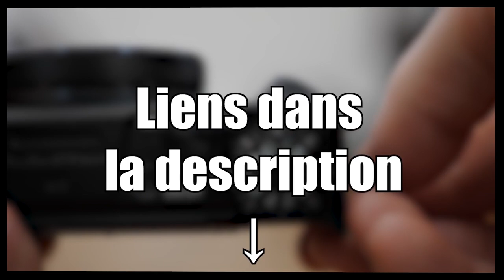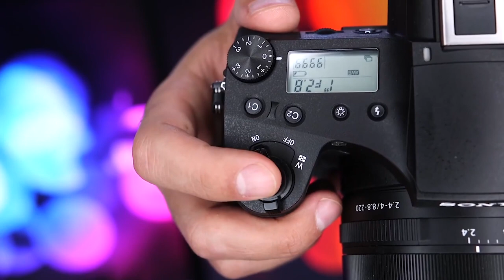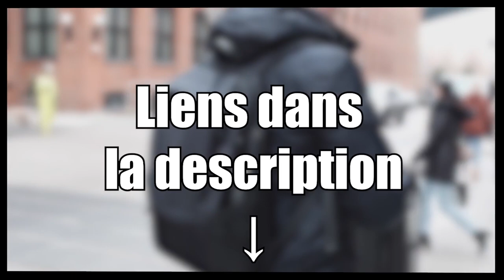TOP 4 : Meilleur Appareil Photo Compact 2020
TOP 4 : Meilleur Appareil Photo Compact 2020. Vous cherchez un appareil photo compact pas cher ? expert ? pour video peut-être ? 👇

👌🏼 Toutes les caractéristiques et meilleurs prix ici :
4 - Appareil Photo Numérique Canon PowerShot G7 X Mark III
3 - APN Numérique Sony Cyber-shot RX10 IV
2 - Appareil Photo Compact Panasonic Lumix TZ200
1 - Appareil Photo Fujifilm X100F